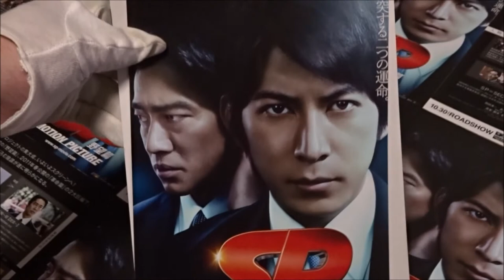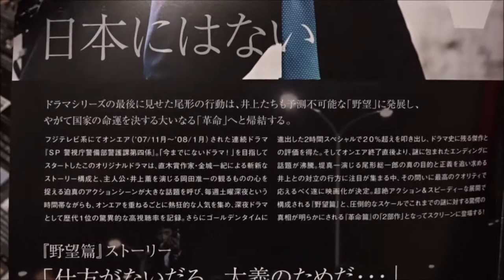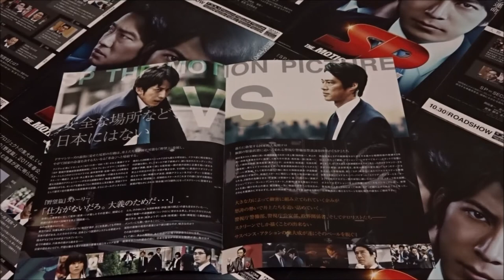ＳＰ 野望篇 (B) (2010) 映画チラシ 岡田准一真木よう子 堤真一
ＳＰ　野望篇 B 2010 映画チラシ
2010年10月30日公開
 岡田准一 井上薫
 真木よう子 笹本絵里
 香川照之 伊達國雄
 松尾諭 山本隆文
 神尾佑 石田光男
 堤真一 尾形総一郎
 野間口徹 田中一郎
 丸山智己 スーツ姿の男
 堀部圭亮 伊達の秘書
 古山憲太郎 木内教永
 伊達暁 梶山光彦
 螢雪次朗 田辺晋一
 山本圭 麻田雄三
 春田純一
 大出俊
 江上真悟
 平田敦子
 近江谷太朗
 平岳大
 波岡一喜
 入山法子
 蓉崇
 三元雅芸
 光山文章
 高橋努
 村岡希美
 山田キヌヲ
 松本たけひろ
 大林丈史
 吉満涼太
 クノ真季子
 中井澤亮
 ダイアモンド☆ユカイ
 でんでん
 菅原大吉
 野仲イサオ
 三田村賢二
 中井祐樹
 遠藤要
 綾野剛
 松田沙紀
 小宮久美子
 及川ナオキ
 内ヶ崎ツトム
 平田満
 飯田基祐
 中込佐知子
 農塚誓志
 中島凱斗
 大場久美子
 北村有起哉
 西冬彦
 露木茂
Hiroshima Prefecture
Itsukushima Shrine
 毎日投稿
広島youtuber
次世代 youtuber
１日10万回再生
１００万回以上再生されている動画、チャンネル